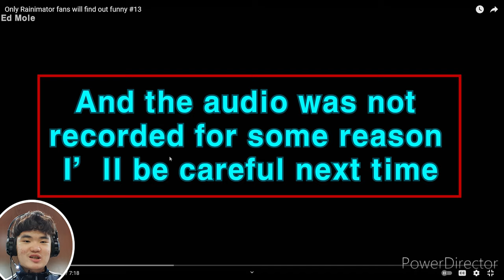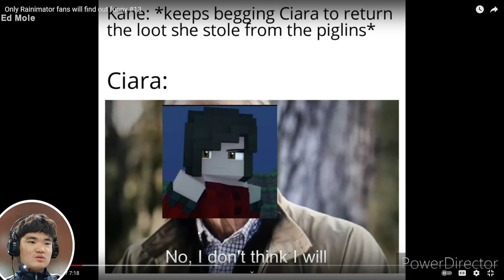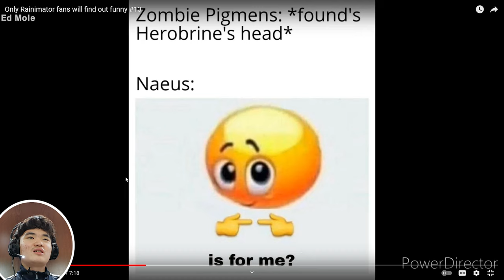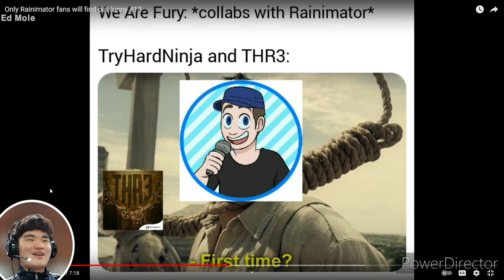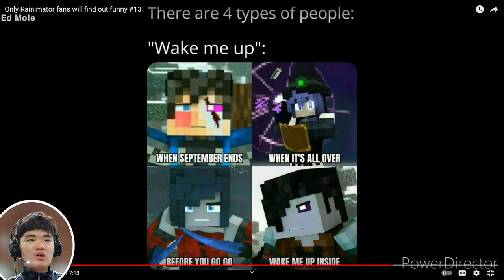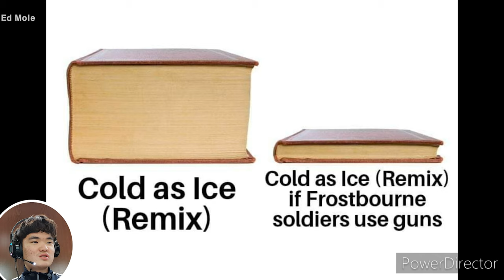Reacting to Only Rainimator Fans will Find Out Funny #13[Made by FallenNinja]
In this Video I reacted to "Only Rainimator Fans Will Find Out Funny #13" Made by FallenNinja.